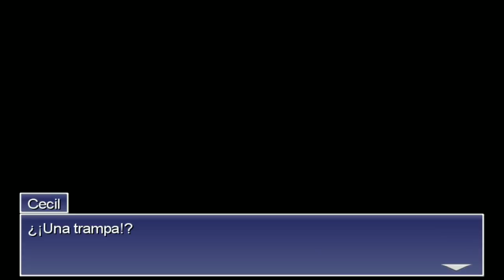Final Fantasy IV - cap.18 - Más ardiente que las llamas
Fuego contra el fuego.

→ ¡Únete!

→ ¡Síguenos!

→ ¡Contacta!